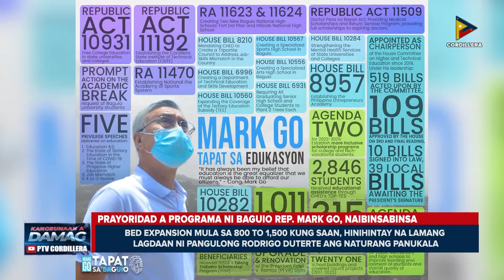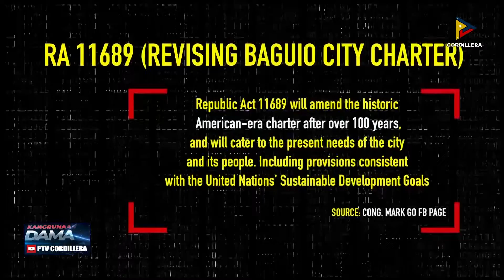Prayoridad a programa ni Baguio Rep. Mark Go, naibinsabinsa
KangrunaanADamag | Prayoridad a programa ni Baguio Rep. Mark Go, naibinsabinsa